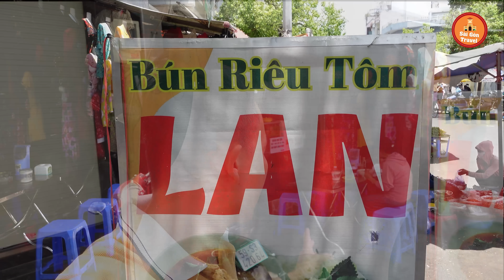Độc đáo Bún riêu da heo cuộn Chả Tôm của chị gái duyên dáng dễ thương hút khách ở Sài Gòn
Độc đáo Bún riêu da heo cuộn của chị gái duyên dáng dễ thương hút khách ở Sài Gòn
Bún Riêu Tôm Chị Lan bán từ 11h - 19h. Chủ nhật nghỉ.
Địa chỉ: 189G Hoàng Hoa Thám, P.6, Q. Bình Thạnh, Sài Gòn
Giá: 30k
1. Đông trùng hạ thảo tươi: 170k/hũ: 200gr
2. Đông trùng hạ thảo khô sấy thăng hoa: 15gr: 400k, 60gr: 1tr5
3. Yến đông trùng hạ thảo (yến tươi nguyên chất chưng với đông trùng hạ thảo): 6 hũ 500k, 10 hũ 900k
4.Mật ong đông trùng hạ thảo: 300ml giá 350k
5. Các dòng rượu từ đông trùng hạ thảo: chỉ từ 150k/chai 500ml